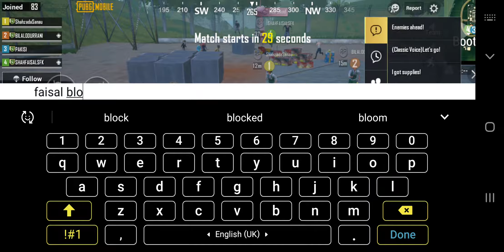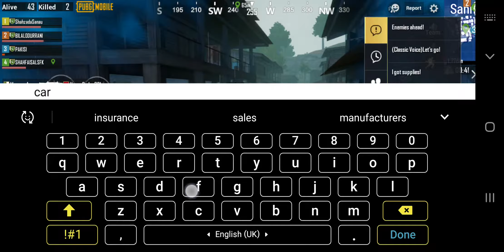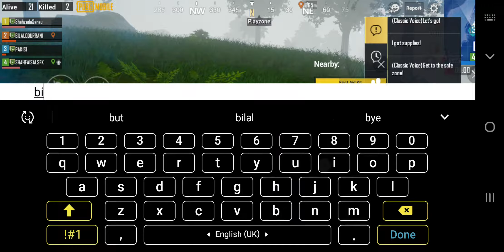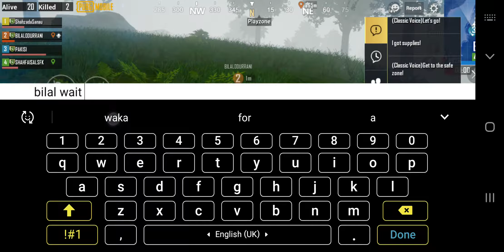When i lie, i don't have a kit 🤦‍♂️